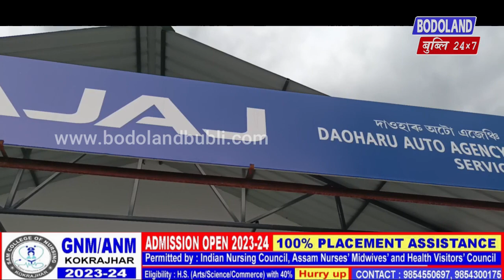थामफै होखारनो मिथिंगायारि गोरलै राहा । नाथाय माबोरै मिथिना ला ।